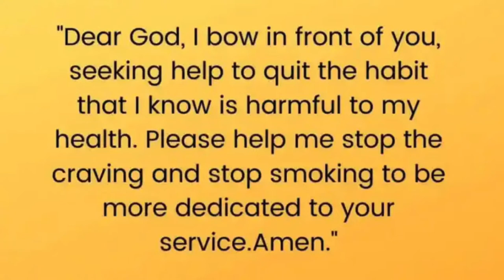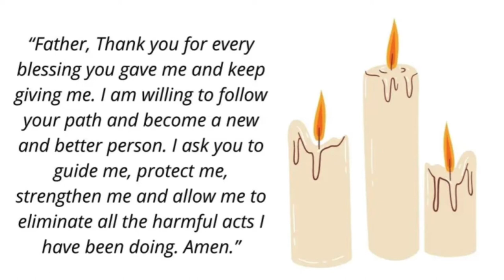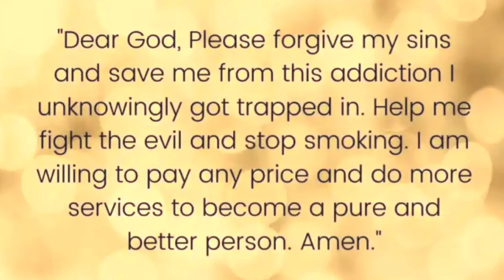Prayers & Quotes to Quit Smoking| Stop Smoking With God's Help|Quit Smoking Motivation#stopsmoking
🔥 Follow @chillstar08wealthflow IG
🔥Follow @chillstar08
🔥Share👉with who need to 👀 For more info and content, Stop Smoking Prayers That Works. Speak the words everyday🙏🙏Prayers & Quotes to Quit Smoking. Stop Smoking With God's Help.  Quit Smoking Motivation. Prayers and Quotes to help you kick the habit.
Good Morning HD Images, Good night Wishes, Whatsapp Status Video, Greetings, Animation, Messages, Quotes, Download,
Happy Friday
Happy Weekend
E-Card
Whatsapp Video
GoodMorning Status
Happy Monday Status
Happy Tuesday Status
Happy Wedneday Status
Happy Thursday
Happy Saturday
Happy Sunday
good morning happy tuesday wishes
happy tuesday quotes
tuesday whatsapp status
happy tuesday greetings
happy tuesday status
happy tuesday video
happy tuesday whatsapp status
happy tuesday wishes
tuesday wishes for her
happy tuesday wishes to my love
happy tuesday wishes images
whatsapp status for tuesday
whatsapp status for tuesday morning
happy tuesday beautiful flower images
happy tuesday beautiful video
tuesday video
tuesday greetings
goodnight messages

happy tuesday wishes
tuesday video
tuesday greetings
goodnight messages
goodnight whatsapp status video
flowers goodnight
goodnight greetings
good night whatsappstatus
good night with flowers
beautiful goodnight
happy wednesday e-cards
wednesday greetings
wednesday wishes
good morning wednesday messages
wednesday morning greeting
good morning wednesday
wednesday video
wednesday images
good morning wednesday images
wednesday greetings with flowers
wednesday good morning video
happy wednesday whats app status
happy tuesday
happy tuesday quotes
tuesday whatsapp status
happy tuesday greetings
happy tuesday
good morning status
good morning
good morning tea images
good morning greetings
good morning cookies whatsapp status
good morning breakfast photo
good morning cards
good morning wishes
good morning ecards

good morning with breakfast